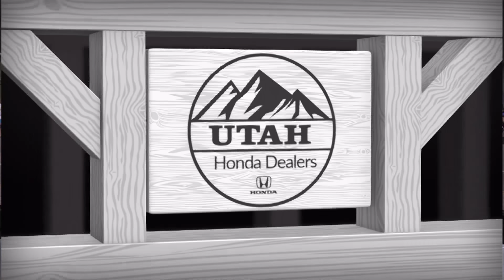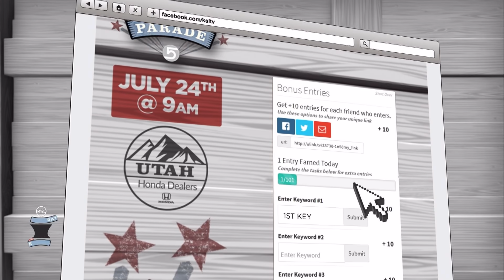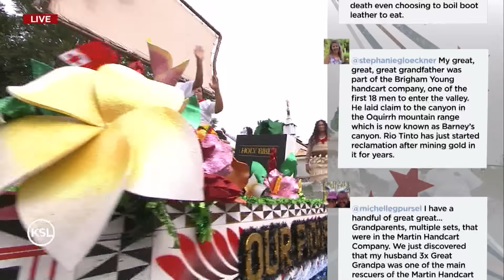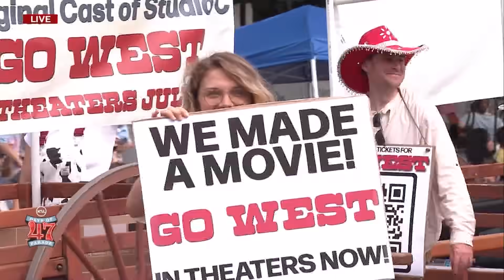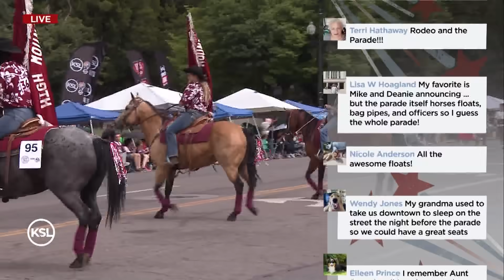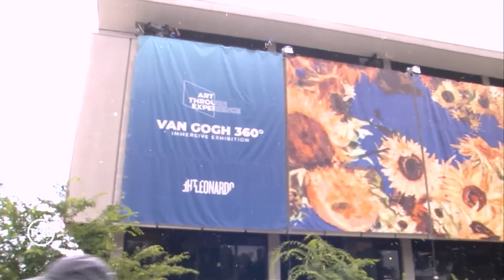KSL Days of 47 Parade 2023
KSL TV's full coverage of the Days of 47 Parade 2023.